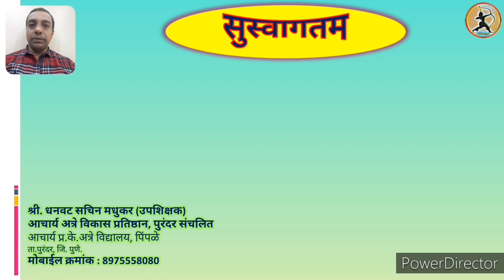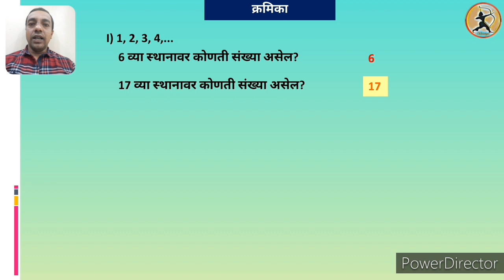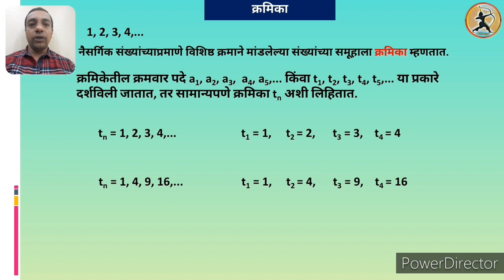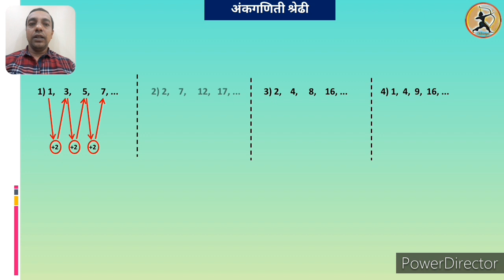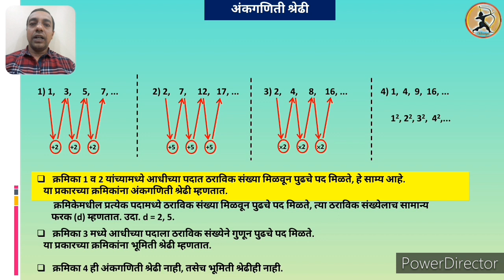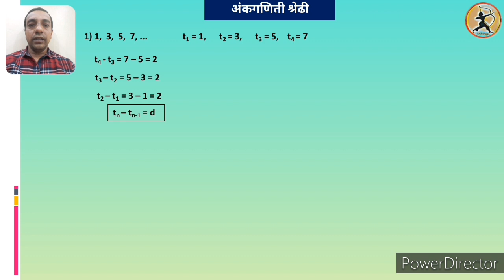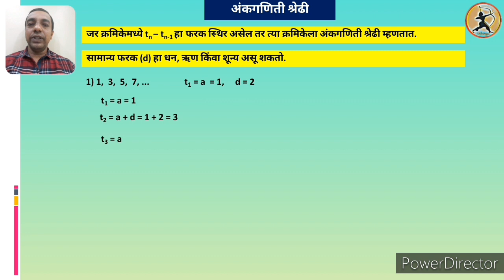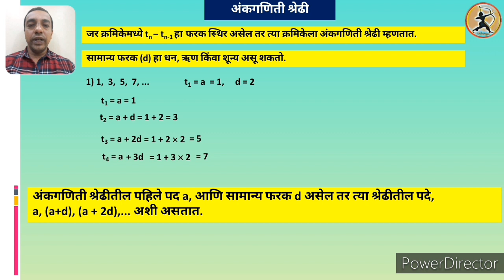अंकगणिती श्रेढी ओळख